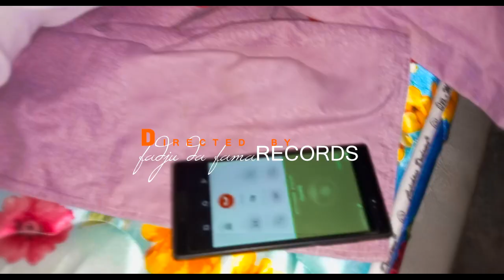Irma Dama ija Atija Volta Para Mim Vídeo Oficial AZ HD